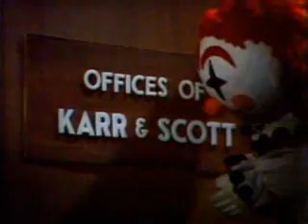The Edge of Night, The Clown Puppet Strikes again, Part 10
Watch the events that lead evil Clown Puppet to strike again, this time by stabbing Cliff Nelson in the back!!